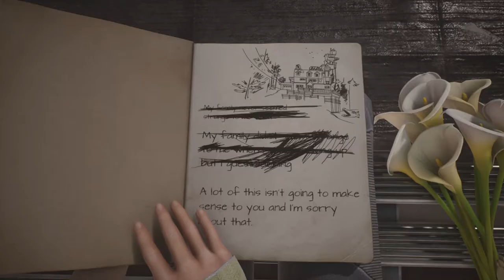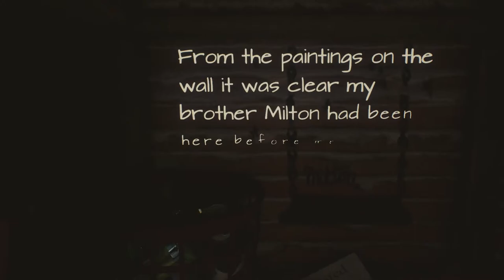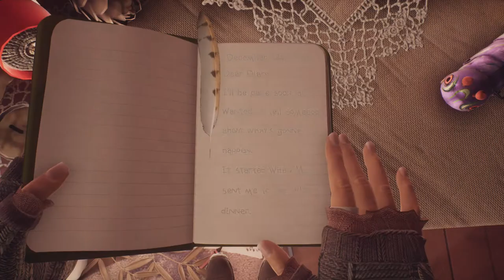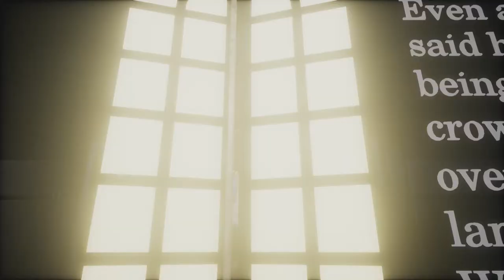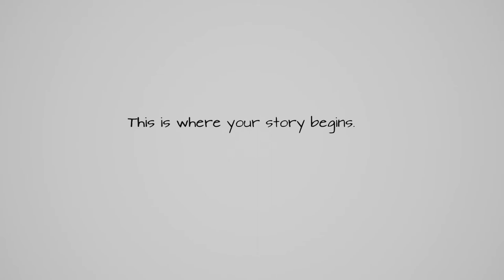Edith Finch and Making an Effective "Walking Simulator"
A walking simulator used to be a negative term, but after playing Edith Finch I couldn’t help but analyze why that shouldn’t be the case.